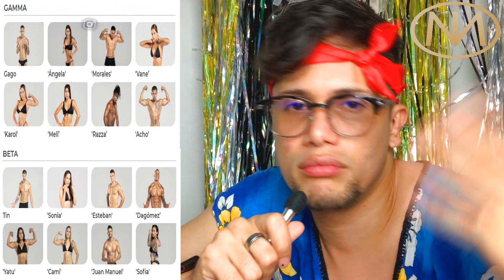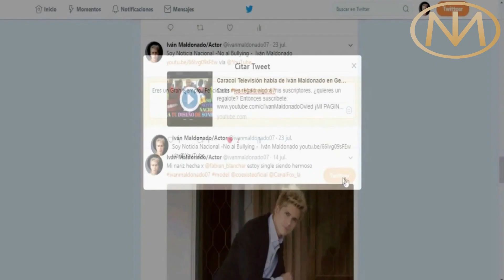Reactión Capítulo 12: 😍 OMEGA Y GAMMA LOS MEJORES 🥰 Pistas ALERT -1P- Iván Maldonado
HOLA MIS POLLISRONQUIS :
¡NOS SEGUIMOS EN INSTAGRAM!

¡NOS SEGUIMOS EN FACEBOOK!